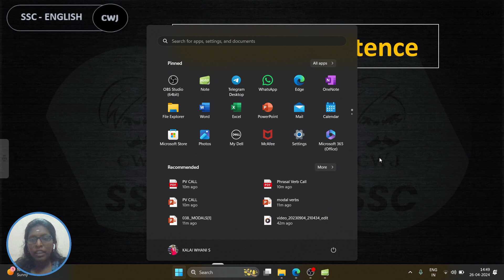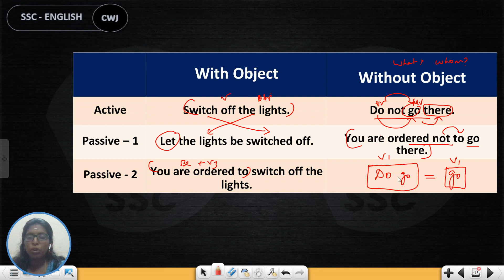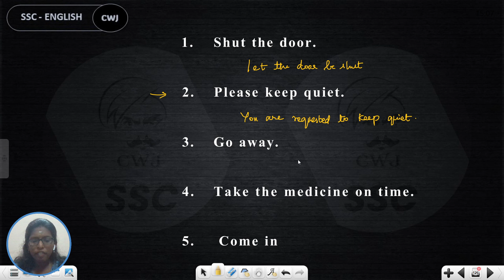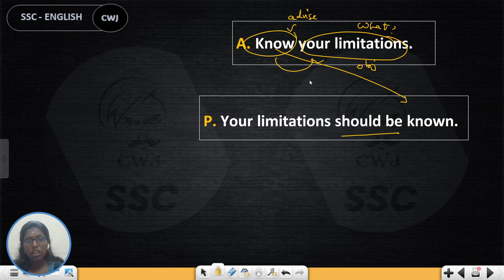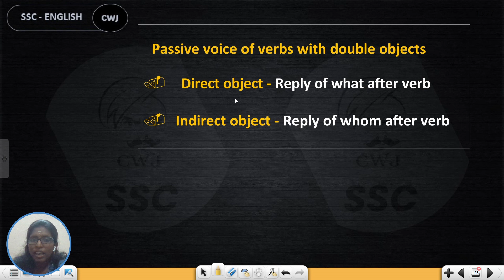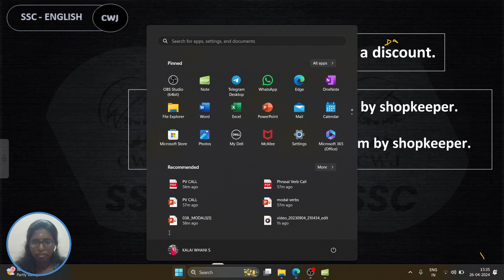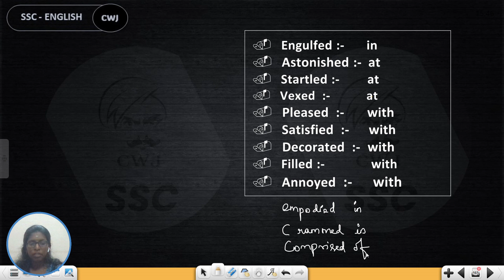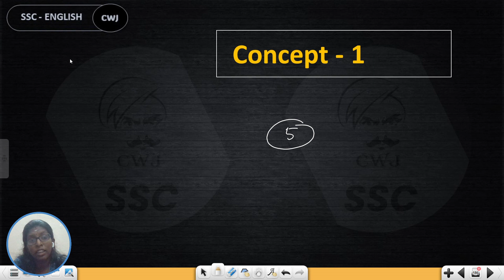PASSIVE VOICE AND ACTIVE VOICE IN TAMIL | CLASS 3 | FOR SSC CGL CHSL MTS CPO | CWJ SSC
Hi everyone! I’m KALAI WHANI, SSC Tutor in Crack with Jack YouTube channel.

In this English grammar lesson, you will learn ACTIVE AND PASSIVE VOICE   FOR IMPERATIVE SENTENCES, DITRANSITIVE VERBS & INFINITIVE VERBS in Tamil and its Formations with Memory Tricks.

Improve your English grammar basics for upcoming SSC exams.

Watch to learn BASICS OF ENGLISH GRAMMAR.

CWJ SSC AND RAILWAYS is a dedicated YouTube channel for SSC AND RAILWAY EXAM preparations. It provides a wide range of videos covering all subjects, including Quantitative Aptitude, English, General Awareness, and Reasoning.